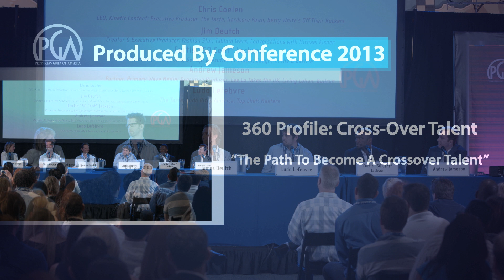Curtis "50 Cent" Jackson and The Path To Become A Crossover Talent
Curtis "50 Cent" Jackson talks about his path to becoming a cross over talent and success during his session "360 Profile: Cross-Over Talent" from the Produced By Conference 2013.

While the boundary between music, sports, fashion, comics, food, lifestyle and film/television has always been permeable, recent changes in the entertainment landscape have radically accelerated those transitions and even altered the terms of what it means to "cross over." With top music talent like Curtis "50 Cent" Jackson leveraging their star power to create new television content, producers are poised to plan an even more critical role in shaping the hybrid entertainment formats of the 21st century. Through an incisive look at current cross-over programs, this 360 Profile will not only outline the opportunities and pitfalls for producers, but assess its long term viability, as well as its manifestation in the expanded cross-over arenas.

Moderator:
Sharon Waxman

Speakers:
Chris Coelen
Jim Deutch
Curtis "50 Cent" Jackson
Andrew Jameson
Ludo Lefebvre

Executive Producers
Producers
Co-Executive Producers
Supervising Producers
Senior Producers
Line Producers
Co-Producers
Associate Producers
Segment Producers
Field Producers
Story Producers
Production Managers